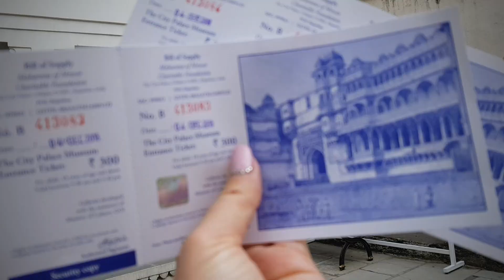УДАЙПУР, ИНДИЯ💑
самый романтичный город в Индии - Удайпур
Мы сходили во дворец Удайпура, съездили по окрестностям - в храмы и форт